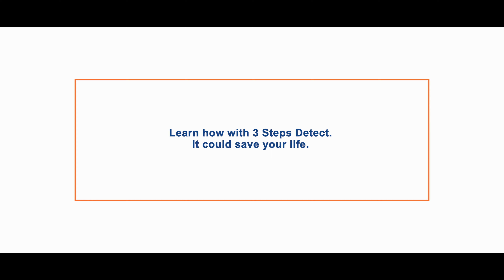Dr. Burstein from Dana-Farber Stresses the Importance of Making Time for Your Healthcare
Dr. Burstein, Medical Oncologist at Dana-Farber Cancer Institute is an internationally renowned breast cancer expert. He and medical advancements are responsible for saving the life of one of our DetecTogether employees. “Dr. Burstein is brilliant and kind. He gave me hope and reassurance when I needed it most. Breast cancer is often curable when caught early."

Watch as he talks about some barriers to timely care and the importance of activating your own healthcare - what 3 Steps Detect is all about!

To learn more about our early cancer detection education, visit our 3 Steps Detect